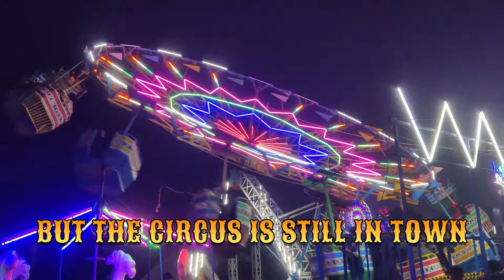Rick Estrin & The Nightcats - The Circus Is Still In Town (The Monkey Song)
"The Circus Is Still In Town (The Monkey Song)," the first single from Rick Estrin & The Nightcats’ upcoming release, THE HITS KEEP COMING, available May 10, 2024.  "The Circus Is Still In Town (The Monkey Song)" words and music by Jim Liban and Rick Estrin (Piwa Music /Locked In Music, BMI). Video by Josh Lindner

Follow Rick Estrin & The Nightcats...

LYRICS
I used to have a monkey jumping up and down
Now the monkey's off my back
But the circus is still in town

They call it monkey business
Cause the monkey's don’t play
You got to feed that monkey each and every day
He'll have you running the streets
Swinging from the vines
Monkey gets hungry on monkey time

Now when I met that monkey he was a cute little guy
But it didn't take long he got gorilla-sized
He had me ripping and running trying to stay on the NOD
I tell you feeding that monkey was a full time job

SOLO

The monkey's off of my back
But the circus ain't gone
Clowns and the side show freaks live on
The monkey is laying low as far as I can tell
But I know he's out there waiting and he's still alive and well

SOLO

Don't you do what I did
You better do what I say
And if you see that monkey, run the other way
Jail house, nut house, sleeping on the ground
That's what you gonna get you let that monkey stick around

SOLO

Video by: Josh Lindner
Performance footage from Blue Frog Studios, White Rock, BC (8/18/2023)